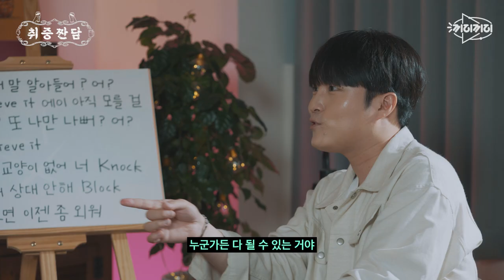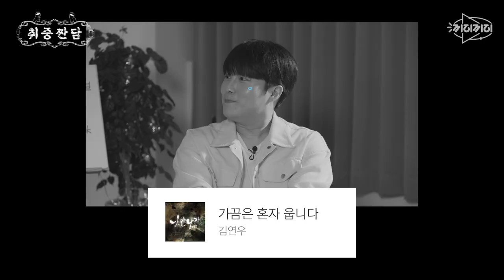무례함 레전드? 일단 XXX한테 술싸대기 맞아봤다 [취중짠담 ep.3]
너튜브 박박 긁어 캐낸 악플도 웃으며 넘겼지만
술싸대기썰 역시 레전드 아닐리가.
지나가던 아주머니께서 꼽준 썰도 있고,
무례함썰 배틀편 아니랄까봐 토크 폭발했습니다.

무명가수라서 더 아팠던 타인의 무례함 이야기,
이참에 서로에게 툭 터놓고 무례발언 갈기기까지
이번 편도 알차게 내용 꽉꽉 담아왔는데
같이 술 한 잔 하면서 스트레스 좀 풀어보시죠!

스트레스 받을 땐 소주가 답이죠!
그런 의미에서 빨뚜로 준비했습니다^^
막판에 세 남자의 상태가 어떻게 되는지는 깨알 재미 포인트!

이번 주 봤으니까 다음 주도 많관부!